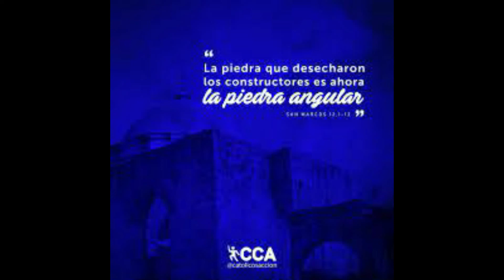LUNES 9º SEMANA DEL TIEMPO DURANTE EL AÑO